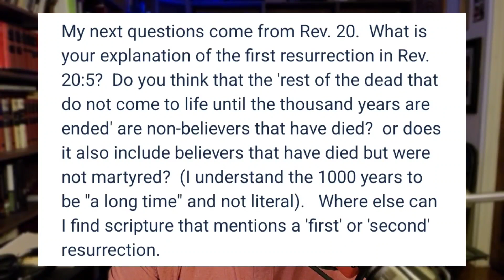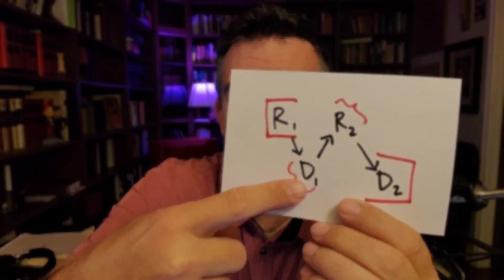the riddle of the two resurrections (Revelation 20:5)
Theology is life. A daily dose of Biblical teaching and reflection from Pastor Bryan Wolfmueller of St Paul and Jesus Deaf Lutheran Churches in Austin, TX.

Today's question is about the first resurrection mentioned in Revelation 20:5-6, which leads us to a deep dive into Romans 6.

To sign up for Pastor Wolfmueller's free weekly email of theological awesomeness called "Wednesday What-Not", (Every month we give away a free book to a subscriber!)